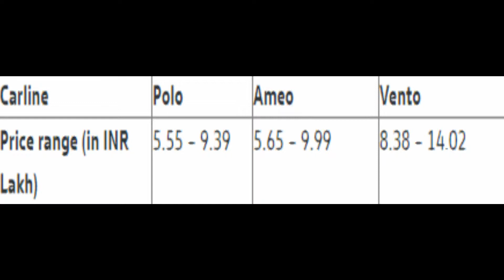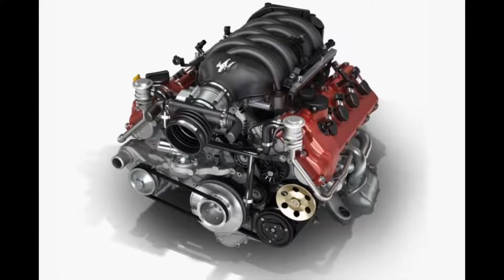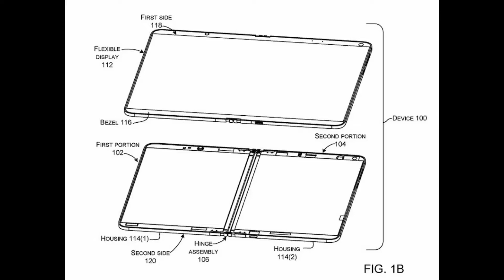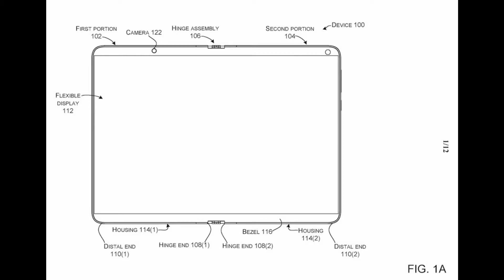Daily Dose - Microsoft Foldable Smartphone, Maserati New Car, Asus ZenFone 4 Selfie Update & More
Namaskar dosto aj key ise Daily Dose mey hame dekhey gey Microsoft ka foldable phone, Maserati ki nay gadi, Asus ZenFone 4 Selfie ka naya update or bahute kuch.

AKG N700NC

Buy

PUBG Trigger

Sony SRS-XB01 Extra Bass

Rockerz 510

(If you want then buy only from Amazon.in)